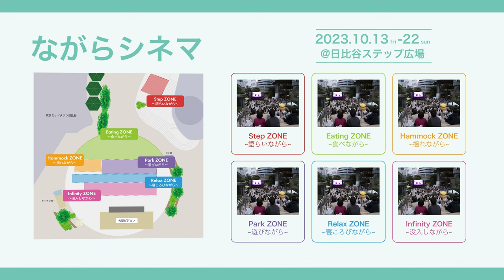【2023/10/13～10/22】HIBIYA CINEMA FESTIVAL 2023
東京ミッドタウン日比谷では、「日比谷から始まる体験する映
画祭」をコンセプトに様々な“新しい映画の楽しみ方”を提案するイベント「HIBIYA CINEMA FESTIVAL 2023」を 10 月13 日（金）から 22 日（日）に開催。
6回目を迎える2023年のテーマは「ながらシネマ」。
普段は映画館や静かな屋内空間で観ることの多い映画を、家族や友人と"語らいながら"、"飲みながら"、"遊びながら"、"寝ころびながら"、様々なスタイルで映画を観るスペースがステップ広場に登場します。
映画館では味わえない開放的で五感を刺激しながら楽しむ映画体験をご提供いたします。
映画一色に染まる日比谷の秋をぜひお楽しみください。
特設サイトはこちら